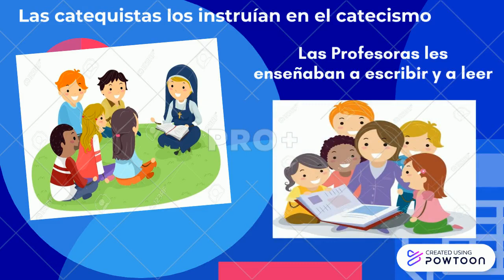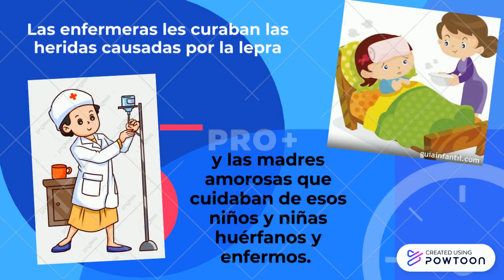vida y obra padre luis variara 12N